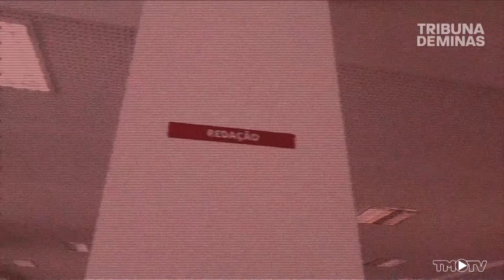Direto da Redação 21-09-21 I Confira algumas matérias que serão destaques na Tribuna